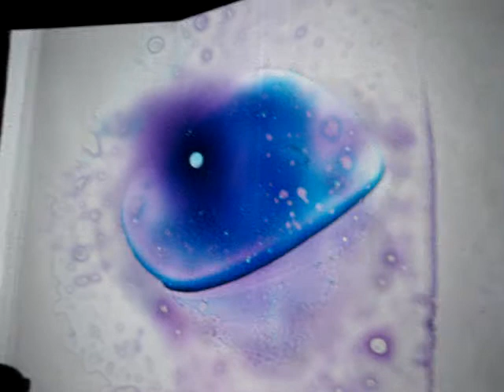Acción Poética I (música, poesía, expresión visual)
15 aniversario de Tierra Luna. 22 Marzo 2010.
Plástica: Rosa Borrás
Música Daniela Mendoza y Arturo Rosas
Poetas: Angélica González, Manuel Martínez, Daniela Mendoza y Mirna V. Viveros.
1."Amando cada nota" de Daniela Mendoza
2."Buscona" de Mirna V. Viveros